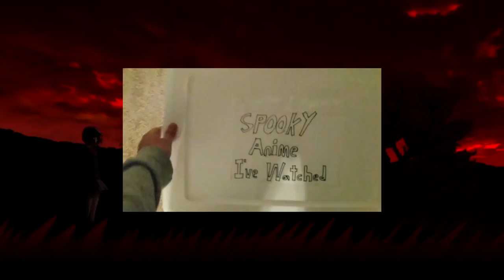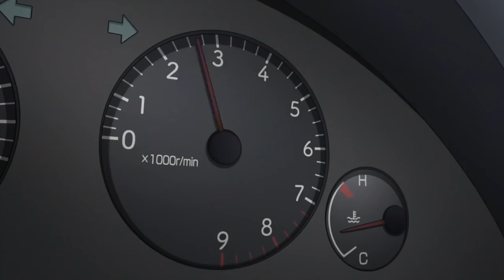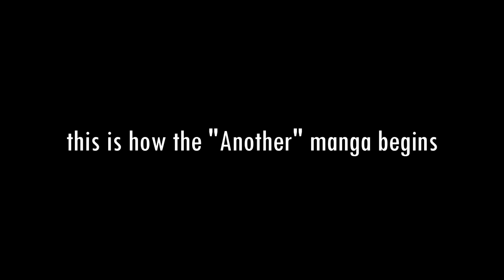Gentlemen this is Misaki Manifest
watching this show again made me realize just how different my fears are now, compared to when I was a little baby~ Back then, waking up in the middle of the night and sensing a strange dark presence lying next to me was one of the scariest things that could ever happen. And it happened often! Nowadays however, my biggest fear is waking up and finding nobody next to me. And then getting super leukemia and dying withing minutes.

~ongaku~
What You Won't Do For Love (Slowed & Chopped) - Bobby Caldwell
Story Of Yomiyama - Another OST
This Is An Idol Song - Keppeki Danshi Aoyama Kun OST
At Night - MACROSS 82-99
Blow Me Away - Breaking Benjamin
Cool Soda - MACROSS 82-99
Thank You - Dido
Takaramonozu (Beta Mix) - Trioskosmos